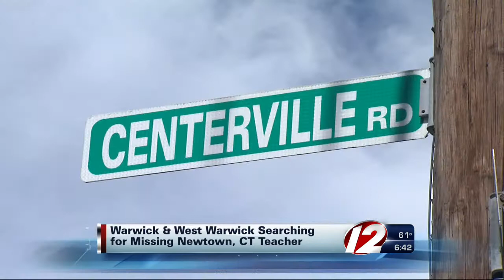Police search for missing Newtown teacher